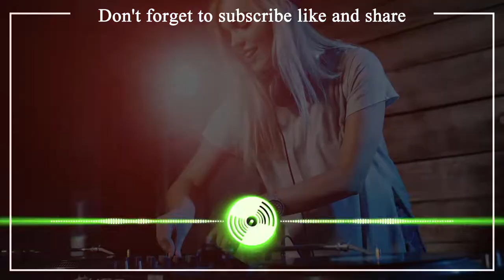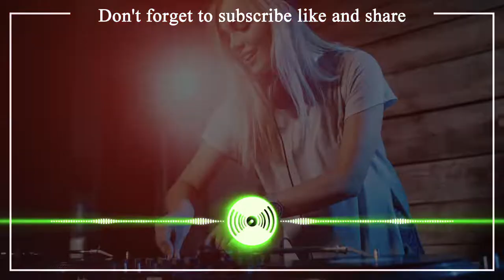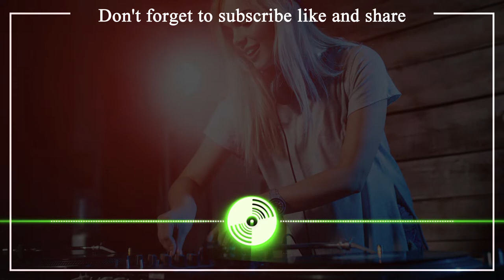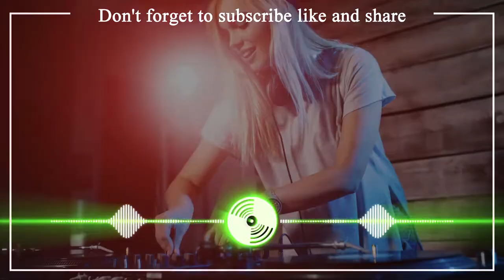The BEST Gaming Music in 2022#1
★ Welcome to Music for life★
► Songs No Vocal #4 ♫ Best Gaming Music 2021 Mix ♫ Best No Vocal, NCS, EDM, House
# tropyhouse trophy house kolkata trophy house mumbai house of ashes trophy guide clean house trophy the loud house trophy house flipper trophy guide trophy song loud house new world house trophy guide